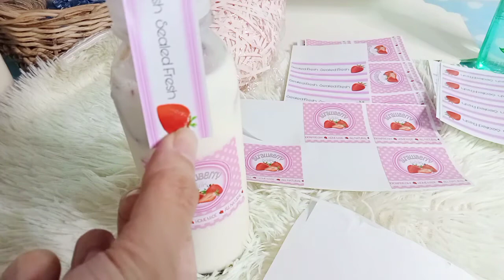Packing Strawberry Milk Orders